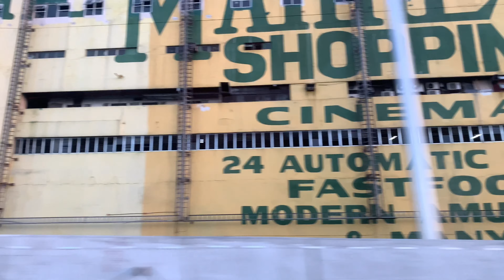views from Skyway Stage 3